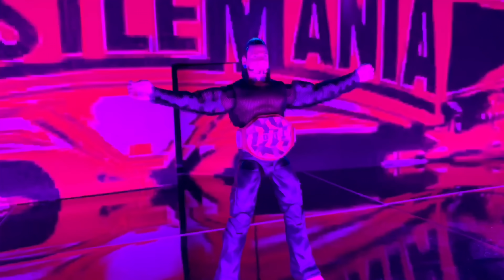GOODBYE WRESTLEMANIA STAGE! ROYAL RUMBLE 2020 WWE FIGURE STAGE!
WWE Action Figures, toys, WWE Figure Stages.